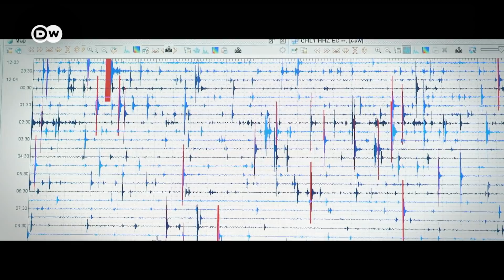In Humboldt's footsteps: Volcanic visions in Ecuador — Part 2 | DW Documentary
In celebration of Alexander von Humboldt’s 250th birthday, we invite you to learn all about the adventurous life of the great German natural scientist in seven short documentaries.

When Alexander von Humboldt traveled to Ecuador, he found dozens of volcanoes. The discovery prompted him to dub the area the "Avenue of the Volcanoes," and to this day, 17 of them remain active. DW went to see them, in this second installment.